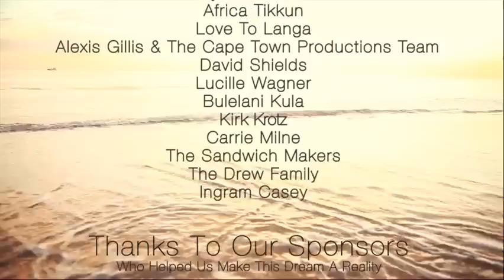Peace Love and Photography, Episode 3 "The ABCharity Launch" NEW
Episode 3 of "Peace Love & Photography" and the launch of ABCharity. Ashley & Filip launch the ABCharity project in Cape Town, South Africa on Blauberg Beach with 500 children from local charities.